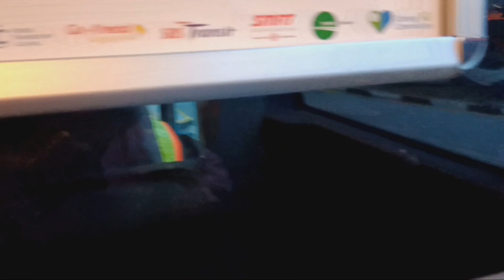Liburan Pulang Larut Nasib tak Nampak Cik Pun⁉️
Assalamualaikum semua smngat bersamaku ely anak rantau waktunya pulng dari refresing suasana perjalanan pulng masih ramai sekali

Temen temen mohon dukunganya ya biar channel saya ini makin berkembang mohon di dukung dengan cara